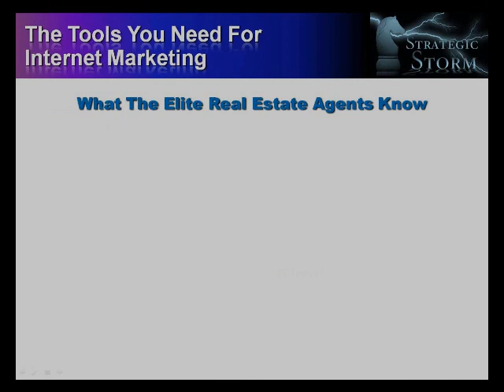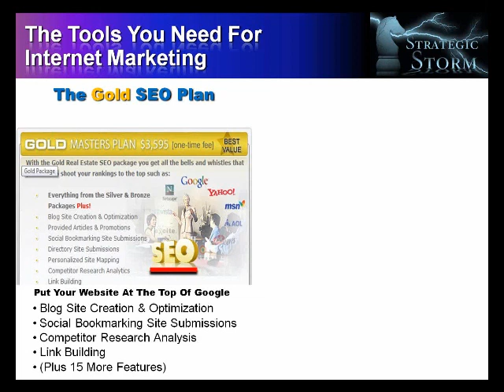HOT Internet Marketing with SEO and Compelling Websites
Internet Marketing has been left to the elite. Top producers understand the 2 facets of Internet marketing.
First, they have optimized websites making them visible to their prospects on Google.
Second, they hae compelling websites that make the prospect WANT to stay and give their information.
The Gold SEO plan puts websites at the top of the Google rankings. The PowerSite website makes your website more compelling to increase interest and sales.
Call today for live examples and testimonials.